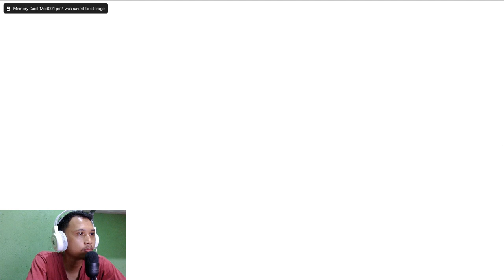CUMAN DI MISI INI KALIAN DIKASIH SPECIAL MOVE BARU TERUS !! Ultraman Fighting Evolution 3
balik lagi gua dengan video gameplay ultraman fighting evolution 3 ps2 yang baru,divideo kali ini kita akan mendapatkan jurus baru atau special move baru untuk ultraman tiga dan ultraman dyna ! kira-kira gimana cara nya ya ? makanya tonton sampai habis gameplay ultraman fighting evolution 3 ps2 ini ya

Terima Kasih..